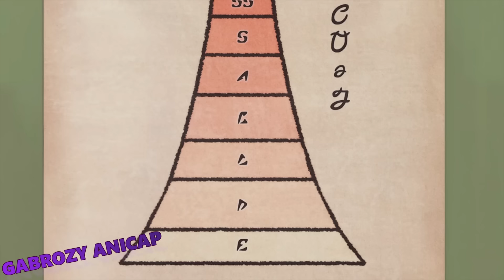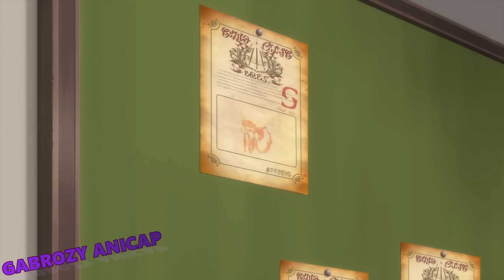Un garçon maudit par une déesse dans un autre monde et devient le plus puissant - Anime Résumé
Misumi Makoto, un banal lycéen, se retrouve dans un autre monde après avoir été invoqué par le dieu Tsukuyomi dans le but de devenir un héros. Cependant, une certaine déesse ne semble pas vouloir de Makoto comme héros dans son monde et décide le propulser dans les confins de celui-ci avec seulement la capacité de comprendre les langues des êtres non-humains. Tsukuyomi va donc intervenir et lui donner une partie de ses pouvoirs. Avant de disparaître, le dieu déclare que Makoto est à présent libre de trouver son propre chemin. Désormais libéré de toute contrainte, il va devoir se faire une place dans ce monde totalement inconnu.

Anime: Tsuki ga Michibiku Isekai Douchuu